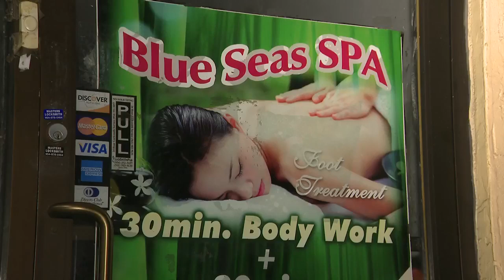4 women arrested for soliciting prostitution in Pembroke Pines